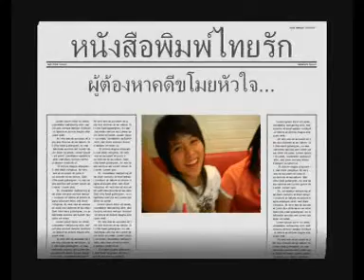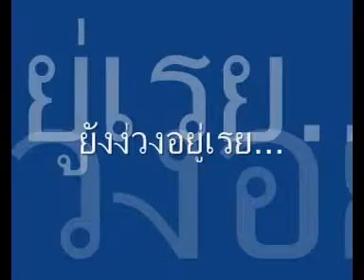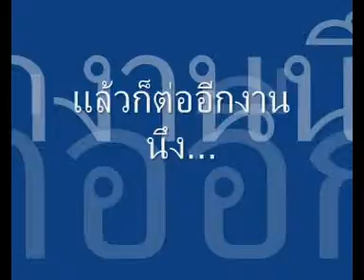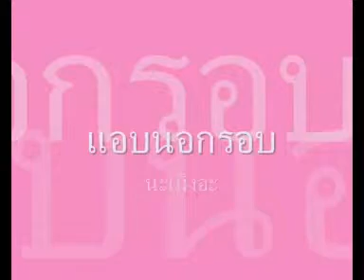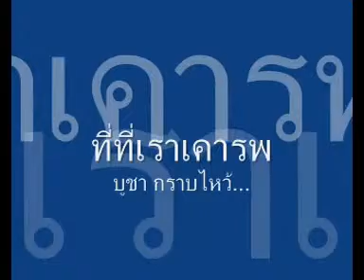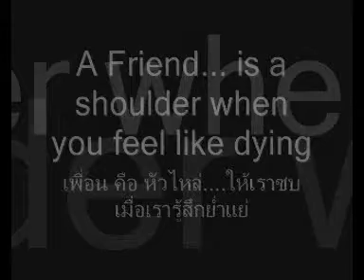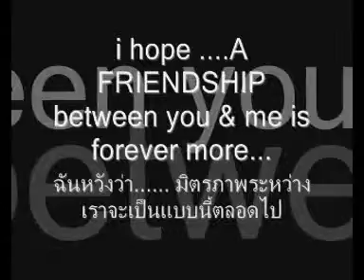HBD - Ta Goa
We're create this video for celebrate Koh's birthday  =]